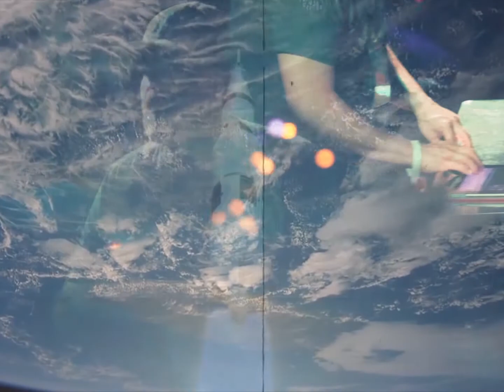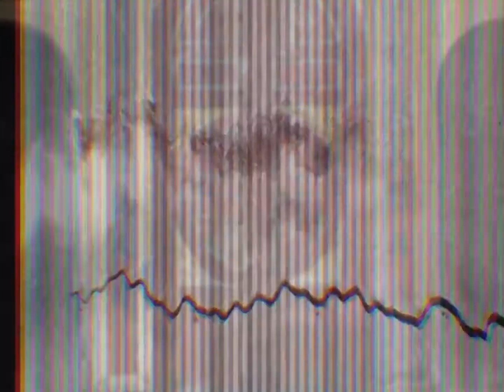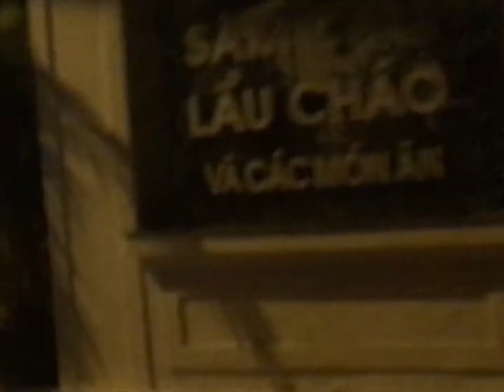"A Rocket" - Mukang Fields + Moka Only (Official Music Video)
"A Rocket" is a collab between Vancouver hip hop producer Moka Only and Hanoi-based space jazz band Mukang Fields.

Beat: Moka Only
Tenor Sax: Luka Dallagrana
Jupiter T3 analog drone synth, conga: Bill Badger
Moog Sub37, Vocal Looping: Jackson Garland